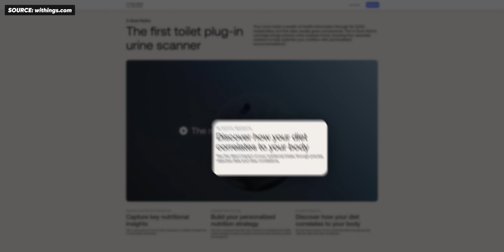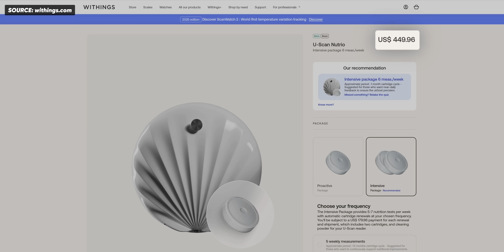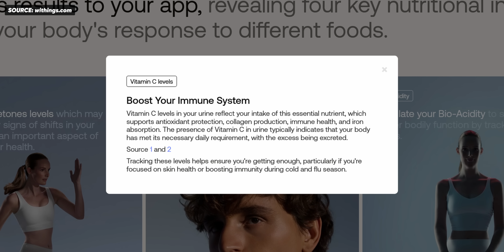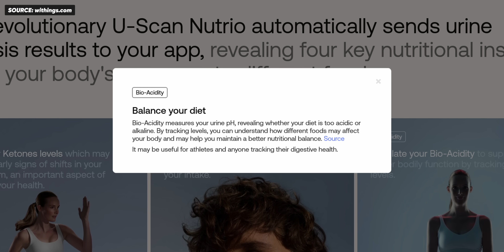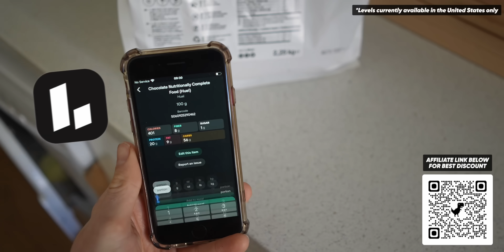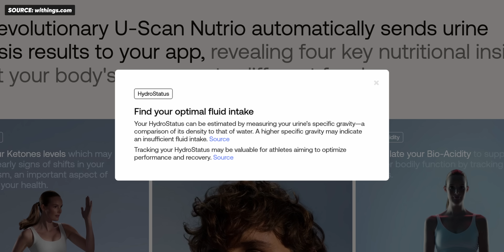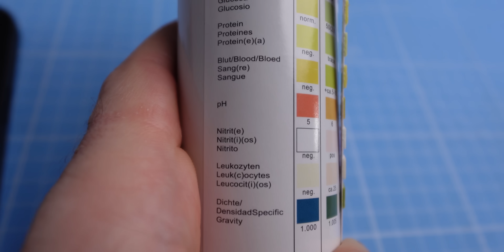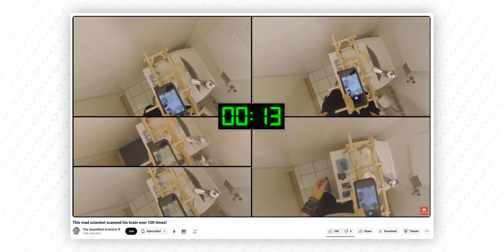Scan Your Urine Every Day? Withings U-Scan Nutrio (Scientific Review)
🔴 Apple Watch SE 3 on Amazon*
🔴 AirPods Pro 3 on Amazon*
🔴 Apple Watch Series 11 on Amazon*
🔴 Apple Watch Ultra 3 on Amazon*
🔴 Anything on Amazon*

🔴 Eight sleep best $$$ (€€€) discount* + add code “TQS” for full discount

(best $$$ off any new WHOOP membership)

🔴 Oura Ring Link: I recommend you search for a discount on reddit with the "Refer-A-Friend" program!